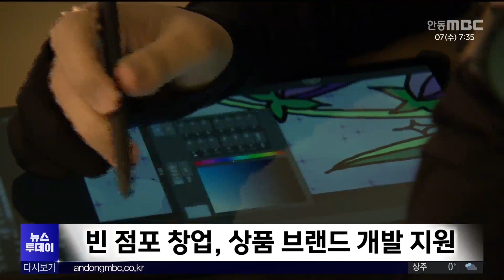[아침/R]경주 '금리단길' 활성화 추진..황리단길과 연계/ 안동MBC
◀ 앵 커 ▶
경주시가 젊은 층 사이에 핫플레이스로
명성을 얻은 황리단길과 인접한 중심상권
살리기에 나섰습니다.

금관총전시관 개관을 계기로
중심상가 일대를, 이른바 '금리단길'로
명명하고 80억 원을 들여
새로운 관광명소로 조성할 예정입니다.

임재국 기자가 보도합니다.
◀ END ▶
◀ 리포트 ▶
매년 천만 명이 넘는 관광객이 찾는
경주 여행의 1번지 황리단길

황리단길과 달리 길 건너 중심상가에는
관광객 유입이 많지 않습니다.

경주시는 금관총전시관 개관을 계기로
중심상가 일대를 금리단길로 이름 짓고
활성화에 나섰습니다.

중심상권 활성화 사업 중 하나로
중심상가 내 22개 점포를 대상을
창업과 브랜드 개발을 지원합니다.

빈 점포 창업자들에게
교육과 컨설팅과 환경개선비를 최대 3천만 원씩지원하고,기존 점포에 대해선
새로운 상품과 브랜드 개발을 돕는 것입니다.

◀ INT ▶신정현 골목식당 창업
"장사를 하면서 어떻게 손님을 끌어야 되는지 그런 문제점부터 시작해서 (마케팅 등) 교육 과정이 저희한테 정말 좋았습니다."

◀ INT ▶남은숙 골목 공방 창업
"운영적인 부분이랑 그다음에 지원을 받을 수 있는 방법들을 많이 알려주셔서 도움이 많이 됐고, (지원금으로) 제품들도 구매할 수 있고 다양하게 사용되는 것을 보면서 경제적으로도 큰 도움이 됐다고 생각합니다."

경주시는 중심상권 활성화를 알리는
현판식을 갖고 골목 창업 점포를
직접 둘러봤습니다.

◀ INT ▶주낙영 경주시장
"젊은 상인들의 혁신 마인드를 북돋아 주고 또 그분들이 일어설 수 있는 여러 가지 지원책을 강구함으로써 이 지역이 금리단길로 새롭게 부상할 수 있는 그런 계기를 만들어 나가고자 합니다"

경주시는 상권 활성화 사업과 함께
오는 2026년까지 80억 원을 투입해
황금별 테마거리를 조성하고
버스킹과 아트페스타를 개최해

MBC뉴스 임재국입니다..